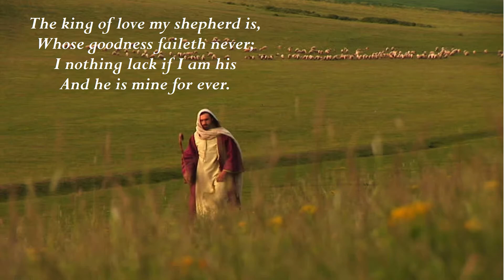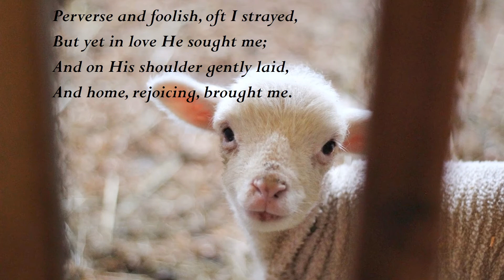Reflection: The King of Love My Shepherd Is